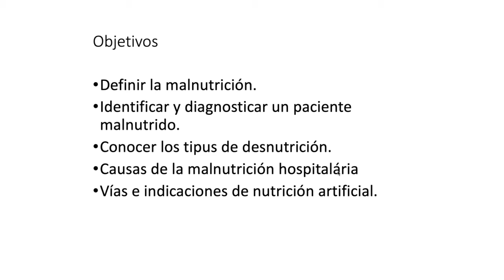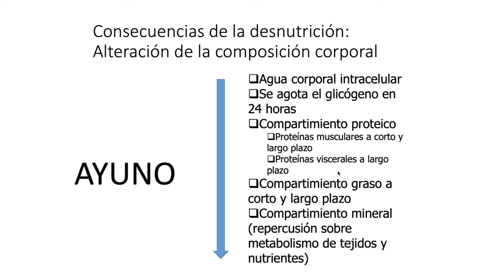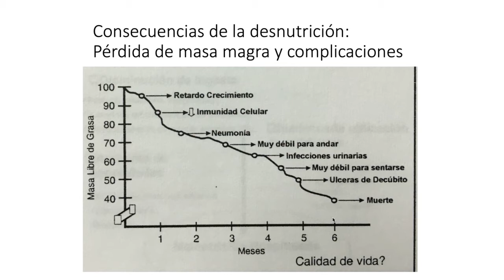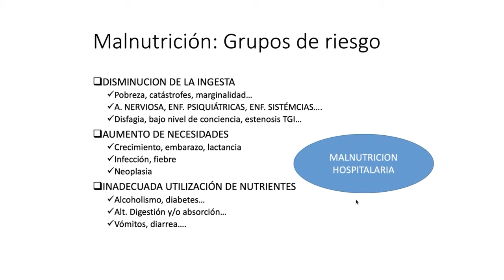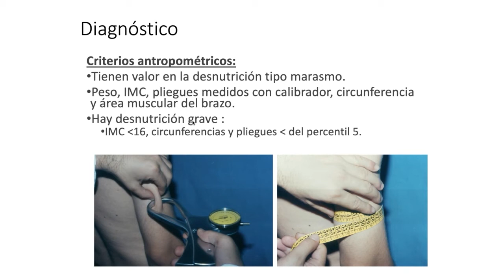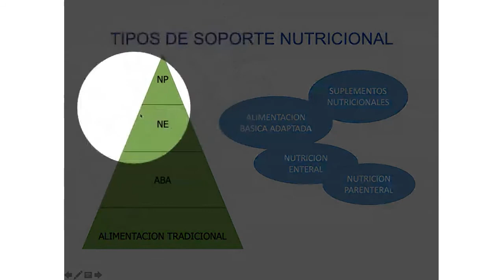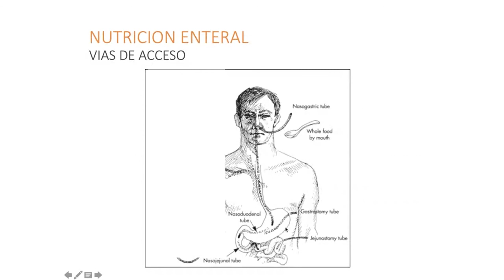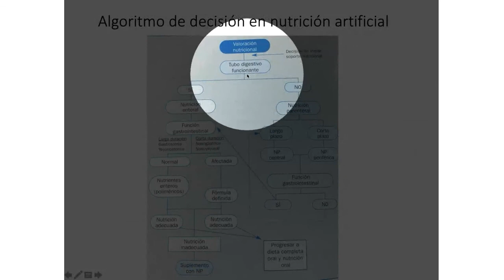Clase 6. Desnutrición y Nutrición.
Autora principal: Profª. Stephanie Garcia Botello (Departamento de Cirugía)

Vídeo que recoge la Clase 6 del temario de la asignatura de Patología Quirúrgica para 2º de Odontología. Los objetivos de esta clase son saber definir , identificar y diagnosticar un paciente desnutrido. Conocer los tipos de desnutrición y causas de desnutrición hospitalaria. Finalmente, los tipos e indicaciones de nutrición artificial.